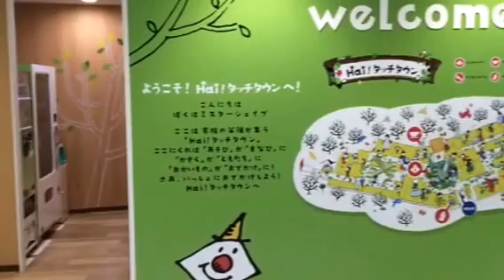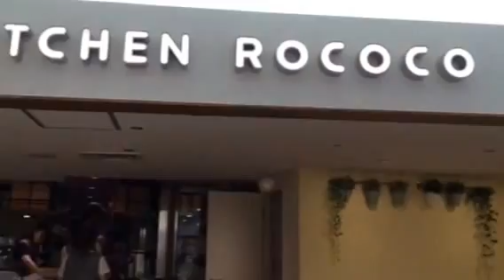博多大丸リニューアル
博多大丸の東館エルガーラ地下1階にオープンした子供服売り場